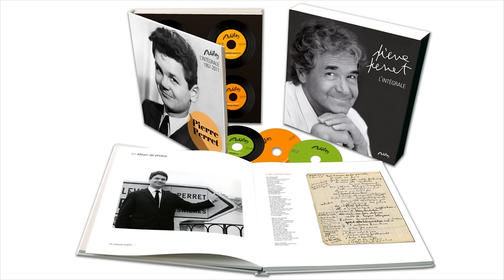Pierre Perret - L'homme facile